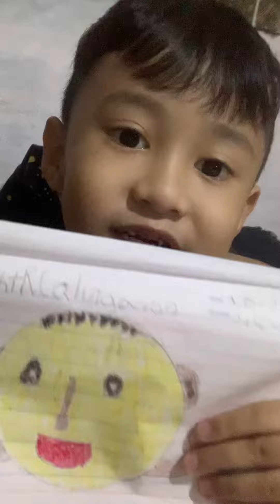Part of the face